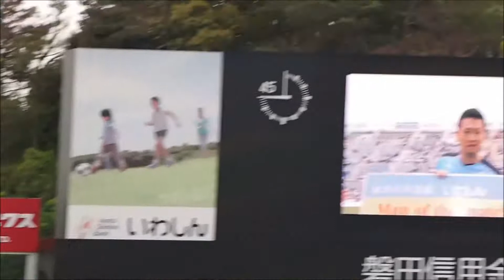癒し系坪内：ジュビロ磐田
この日ＭＯＭは坪内。
今季初先発にもかかわらず、
最後までよくベルディの攻撃をはねかえしてくれました。
こういうベテランの存在は貴重です。
シュートがのどに入ったり、足がつったり、ひどいファールもされてましたね。
大変よくがんばりました。